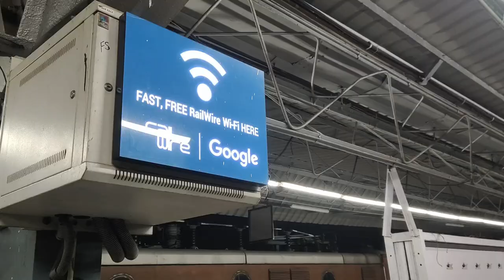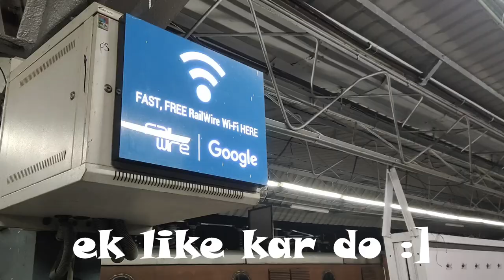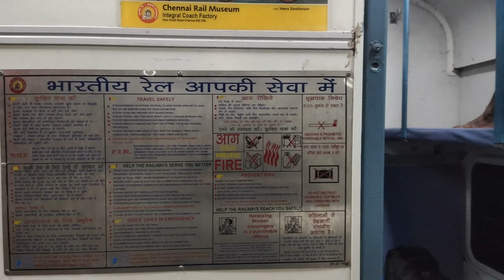Kolkata to Darjeeling trip After Lockdown | COVID Special trains | Darjeeling tour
Darjeeling starts accepting tourists again, no corona test required upon arrival. Not too much trains are running, COVID special trains are available.